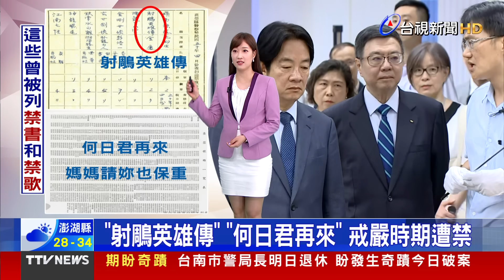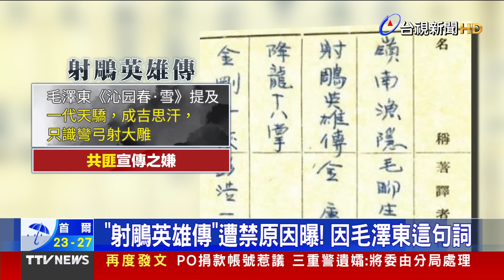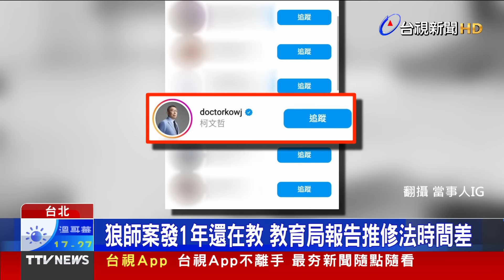勞工65歲不再強制退休 「可延後年齡」【發燒話題】--20240715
(00:00) 三讀通過！勞工65歲不再強制退休 「可延後年齡」
(02:11) 「射鵰英雄傳」 「何日君再來」 戒嚴時期遭禁
(04:09) 還原幼園狼師案 蔣萬安：聯繫家長防借殼上市
(06:17) 買林士傑槍案「2輛權利車」！？ 女喊冤稱帳號被盜